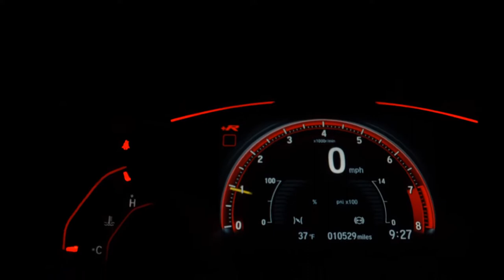VOLKSWAGEN FOX - 2017 - Guarulhos/SP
Dados do Veículo
Veículo: VOLKSWAGEN / FOX 1.6 MSI COMFORTLINE 8V
Ano: 2016/2017
Combustível: FLEX
Portas: 4 PORTAS
Câmbio: Manual
Cor: VERMELHA
KM: 86.200

✅ Air Bag
✅ Alarme
✅ Ar Condicionado
✅ Ar Quente
✅ Desembaçador Traseiro
✅ Direção Hidráulica
✅ Freio ABS
✅ Travas Elétricas
✅ Vidros Elétricos
✅ Volante com Regulagem de Altura
✅ Limpador Traseiro
✅ Trio Elétrico
✅ Controle de Som no Volante
✅ Cartão SD
✅ Bluetooth